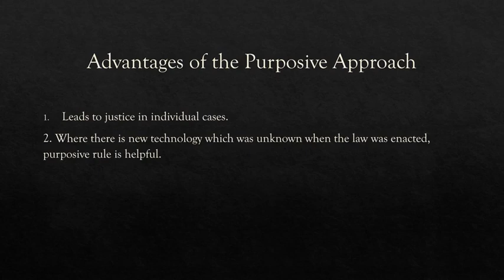Rule of Purposive Construction by Adv Pooja Jain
Rule of Purposive Construction